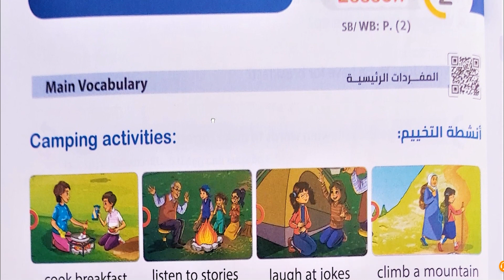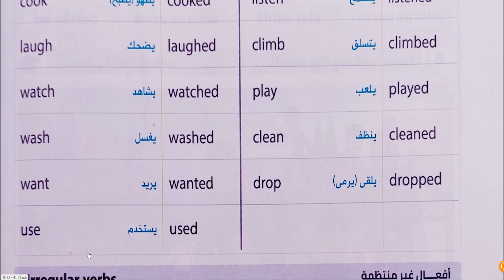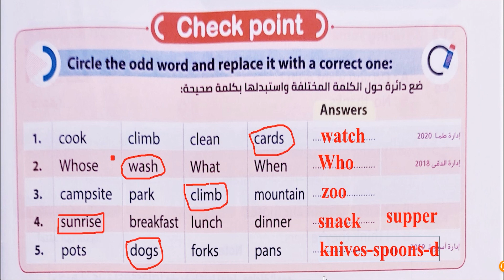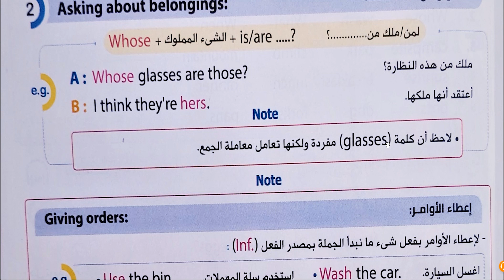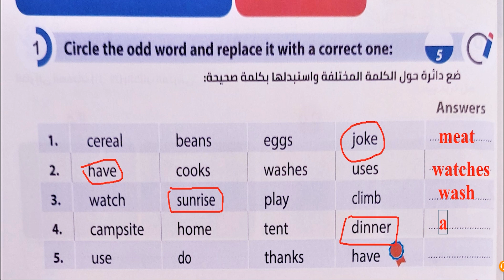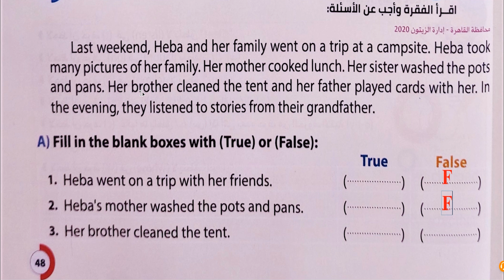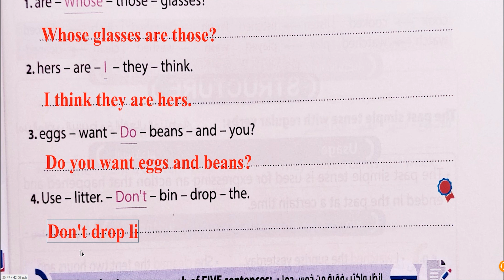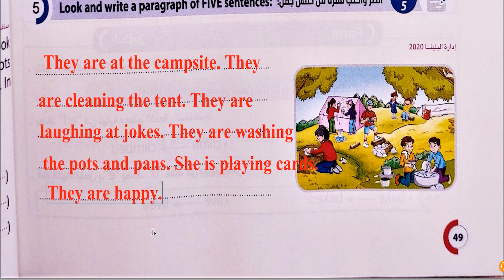انجليزي خامسة ابتدائي الوحدة الاولي الدرس الثاني الترم الاول ✅ 2022 المنهج الجديد في الوصف بالاسفل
لو عايز شرح المنهج الجديد كونكت 5 هتلاقيه بالترتيب علي اللينك دا
لمتابعة باقي دروس الترم الاول ادخل علي قائمة التشغيل دي